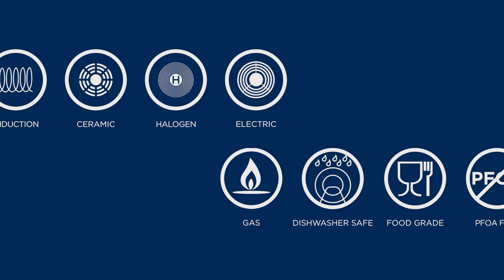Westinghouse Wood Pattern Handle Crepe Pan